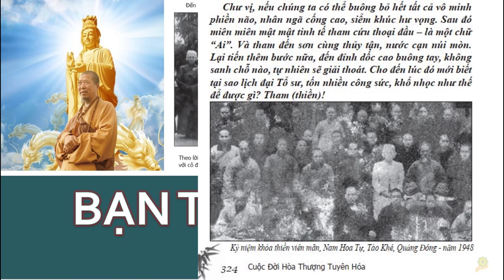HT Tuyên Hóa | Bạn Từ Xa Đến | Quyển 1 Bài 104 | Cuộc Đời Và Đạo Nghiệp HT Tuyên Hóa